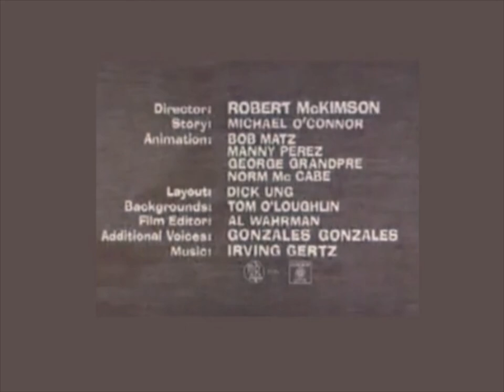Daffy Rents RTV App Intro Comparison